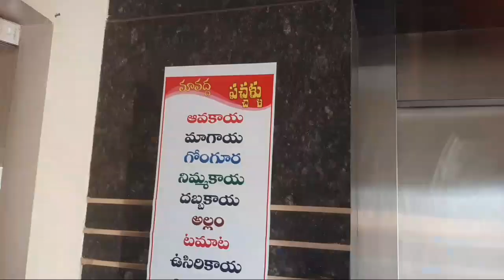World famous subbayya gari Hotel || meals on banana leaf || 32 రకాల వెజ్ భోజనం😋 || unlimited food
Ur's Karuna health tips
Ur's Karuna stories
Ur's Karuna festival special videos
Ur's Karuna receipes
Ur's Karuna beauty tips
Ur's Karuna my vlog videos
Ur's Karuna fashion d lifestyle
Ur's Karuna news videos